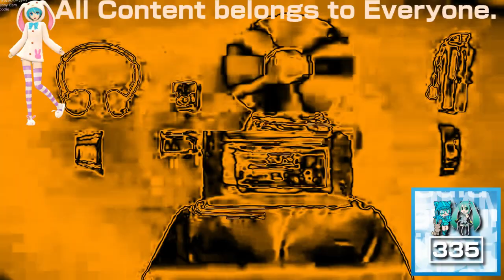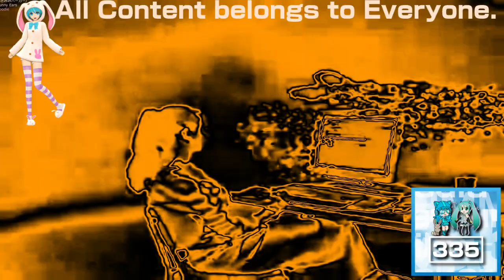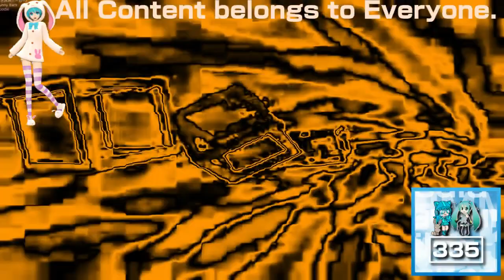(REQUESTED) Windows ME Commercial in Grizz Major